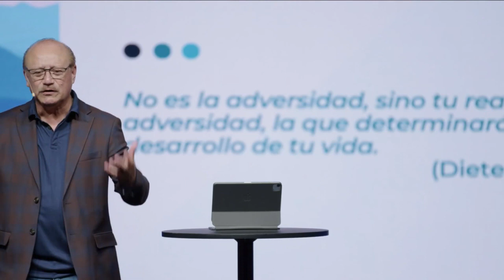Resiliente: Que las pruebas no te detengan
Serie acerca de la resiliencia. Pastor Melvin Valiente, Maywood Church